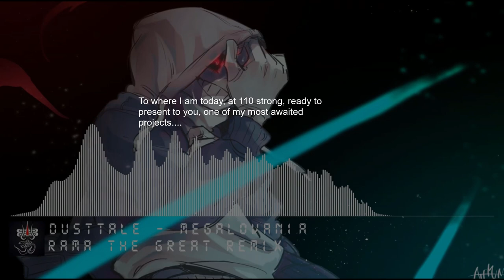Undertale - Orchestral Megalovania (100 subs special!)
Hey guys! This is what it's ALL been building up to! I put a LOT of effort (as always) into this Megalovania remix and I've been wanting to make an Orchestral for forever! So, I hope you enjoy it and find this experiment very, VERY interesting.